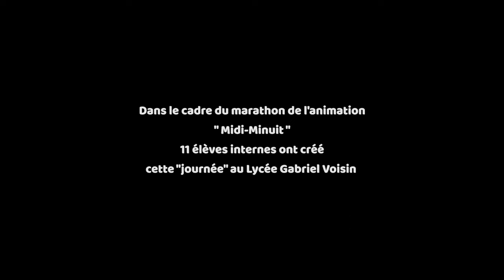"Au lycée Gabriel Voisin " / Marathon midi - minuit / Novembre 2021- Tournus (71)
Une illustration humoristique d'une journée type d'un interne au lycée : la machine à café, les cours, le self, le foyer, l'étude …

11 internes au Lycée G. Voisin à Tournus, ont participé au Marathon de l'animation de midi à minuit.
Pendant cette durée, ils ont construit le scénario, le storyboard, créé les personnages, animé et enregistré des bruitages ainsi que la fameuse sonnerie "Mission impossible" qui scande les heures de cours !
Papier découpé